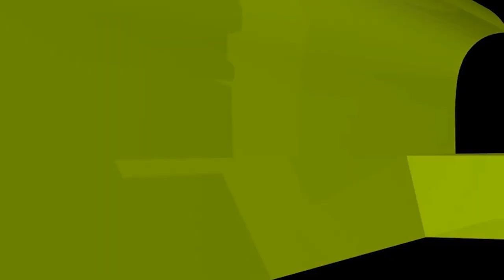সৌদির একটি বিশেষ আমল যেটি বাংলাদেশে সাধারণত দেখা যায় না!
সৌদির একটি বিশেষ আমল যেটি বাংলাদেশে সাধারণত দেখা যায় না! new waz II waj II Sheikh ahmadullah